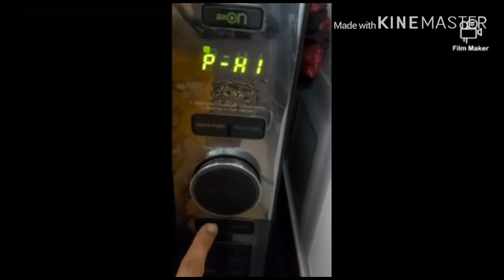Mozzarella cheese !!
Lock down cheese 🧀 making  👨‍🍳 @ home 🏠 # break the chain #🙏